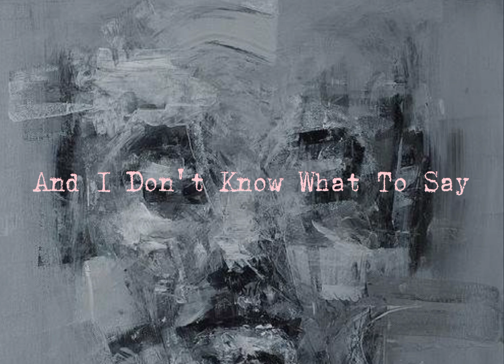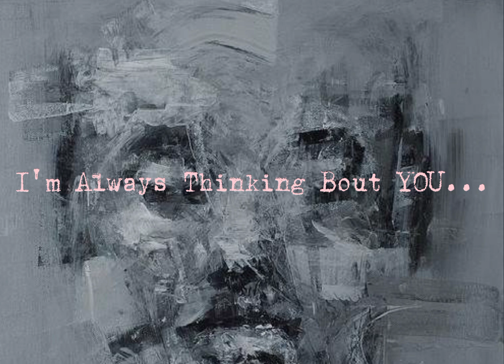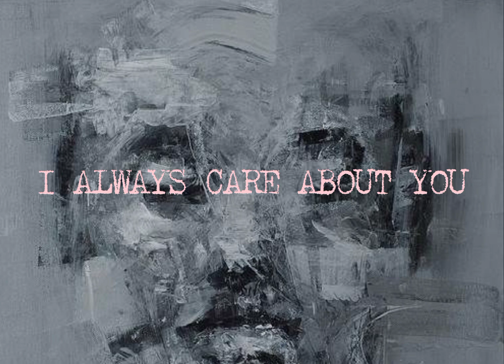Differing Emotions. | Charles Vàd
BG PHOTO

Thank You For Watchlistening! ❤️

| JKM BEATS |